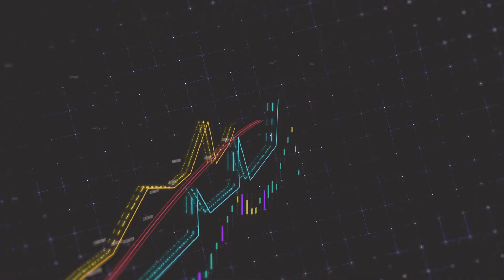EKONOMİ HABERLERİ 24.10.2023